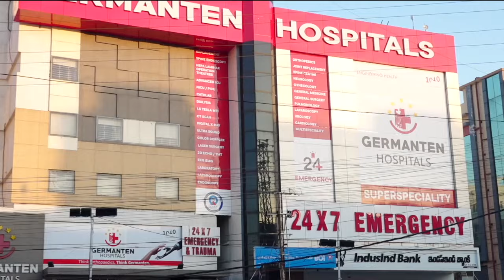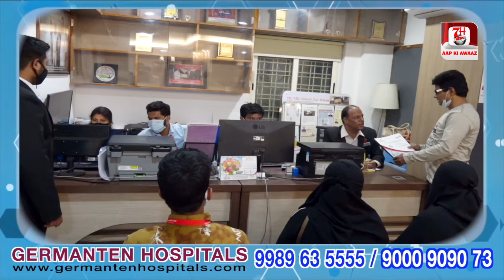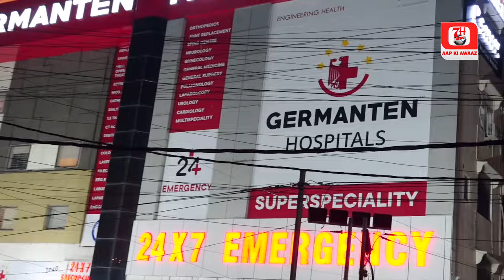Aimim Senior Leader Syed Haji Ne Eid Al Adha Par Ek Bayan Jari Kiya | 7h Tv News